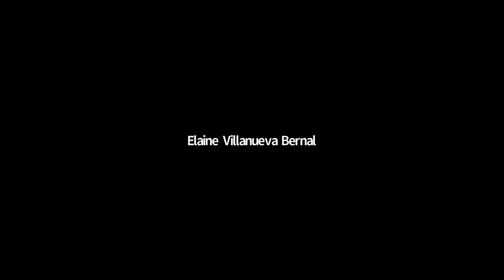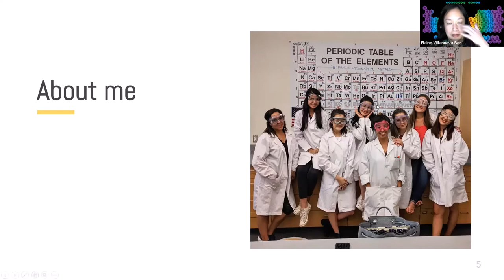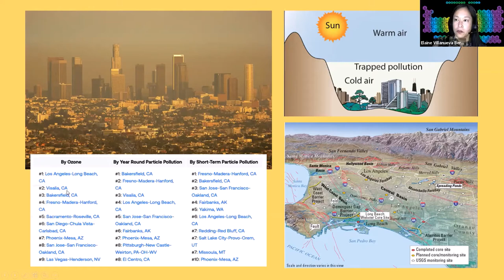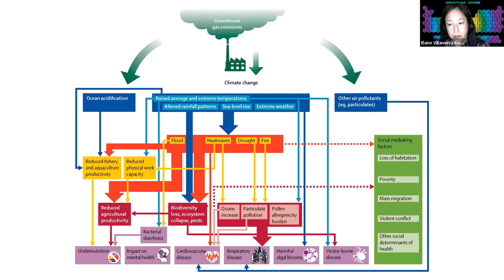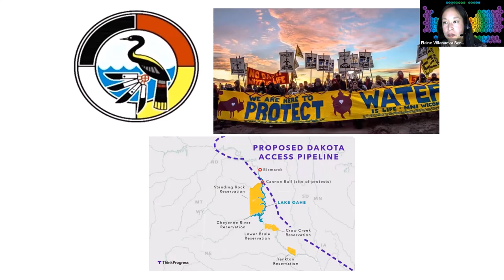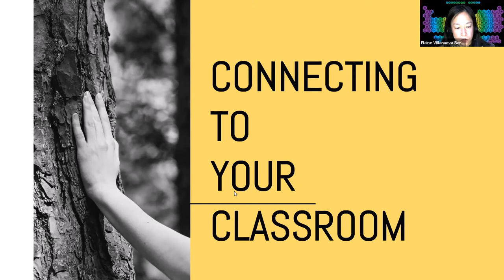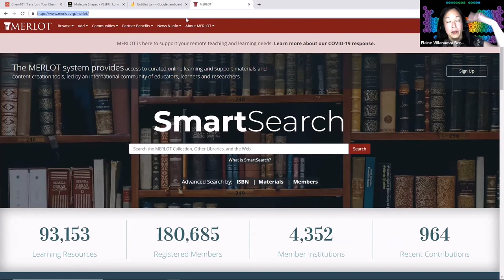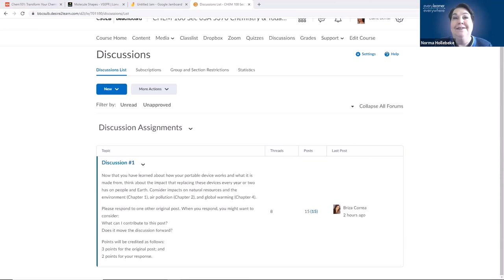Addressing DEI Issues in STEM Education | Every Learner Everywhere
February 12, 2021 Webinar
Addressing DEI Issues in STEM Education

This session will facilitate participant discussion on how to connect local environmental and climate justice issues to STEM concepts. Participants will explore a series of questions about what they know regarding climate and environmental justice from a race, class, and gender perspective, and brainstorm ways on how to use that context to engage students about STEM. The presenter will share her personal story about environmental and climate justice in her local community and how she has related that to her students.

Speaker:
Dr. Elaine Villanueva Bernal